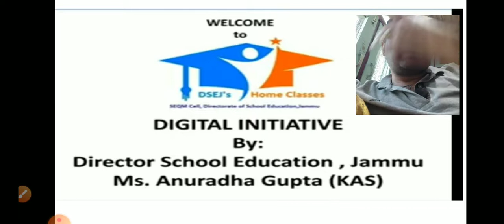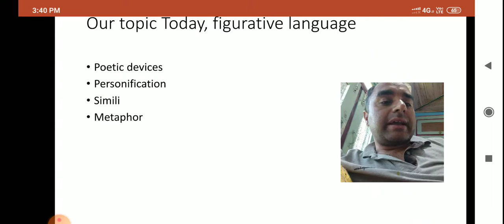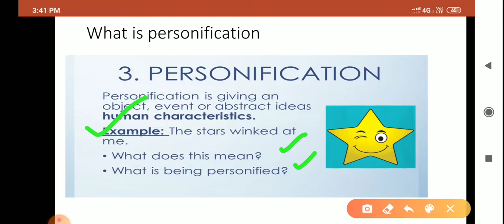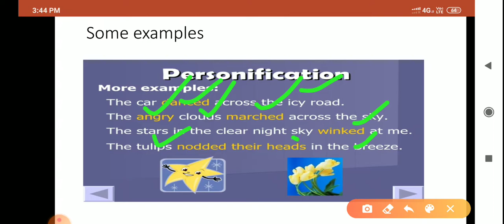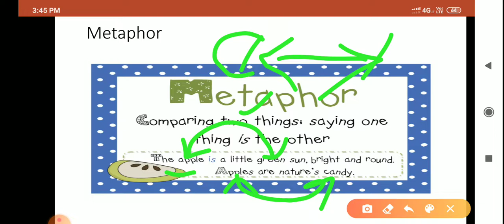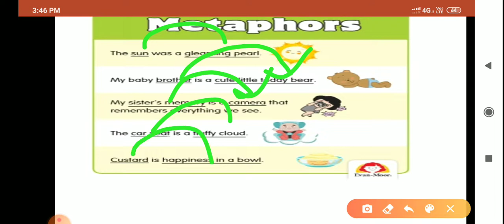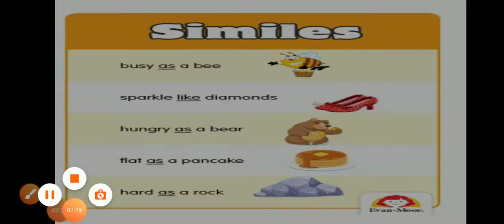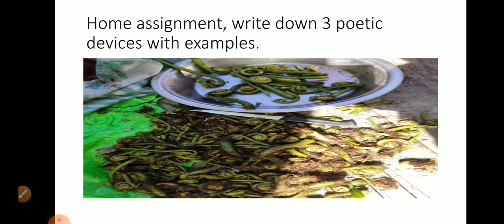Personification,Simili, Metaphor Poetic devices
Chander Parkash Master Govt HS Drubeel Zone Inderwal District Kishtwar.